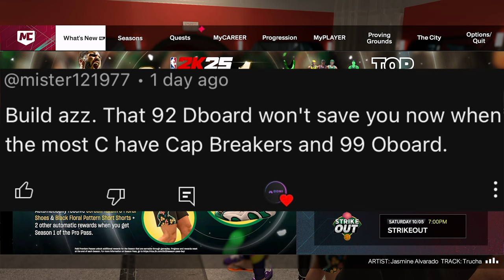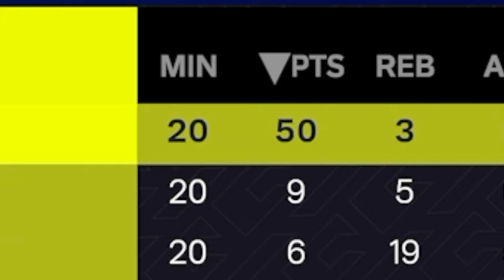Starting 5 is the EASIEST REP MODE in 2K25!!!!